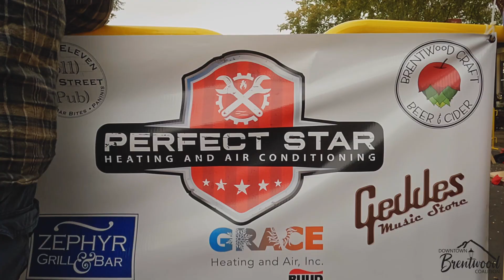Downtown Brentwood Coalition's 2nd Annual Bags, Bites + Brews Cornhole Tournament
Compete for the title of  Bags, Bites & Brews Cornhole Champions or just come have a great time!
The Downtown Brentwood Coalition invites your team of 2 two,  to register for an amazingly fun day of Cornhole, Beer, and Bites! $60 ticket includes BOTH PLAYERS on your team.
 Families, friends, and supporters are encouraged to attend, for free of course!
ALL skill levels are welcome (even the not-so-skilled!) Pick from Backyard or Competitive Division, see descriptions below to find out what would be best suited for your team.

Special Thanks to our Presenting sponsor,  Perfect Star Heating and Air Conditioning.